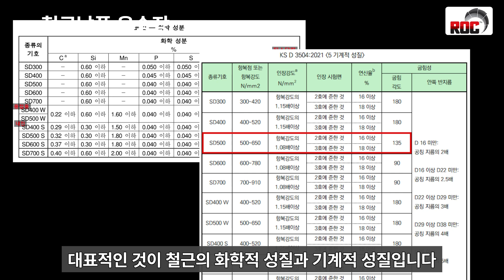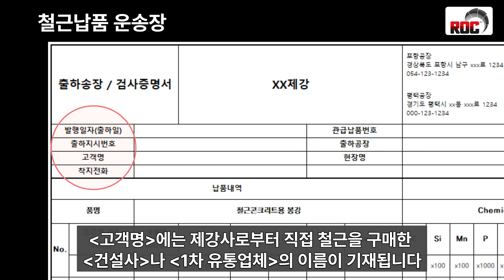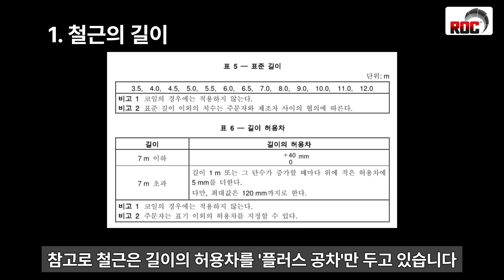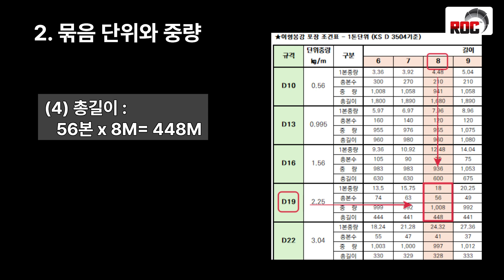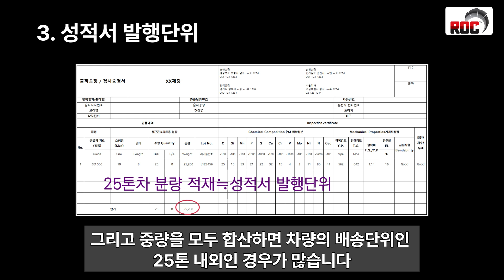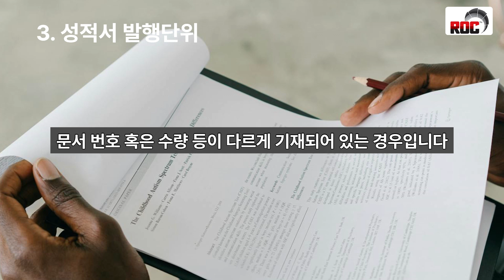철근 운송장과 운반차량_철근길이, 묶음단위(B/D번들), 성적서 발행 by 알오씨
철근의 운송과 관련이 있는 내용들을 정리해보았습니다.

00:00  철근운송과 운송장
02:10  철근운송과 철근길이(정척)
03:28  철근 운송과 철근의 묶음, 중량
05:07  철근 운송과 성적서 발행단위
06:24  정리